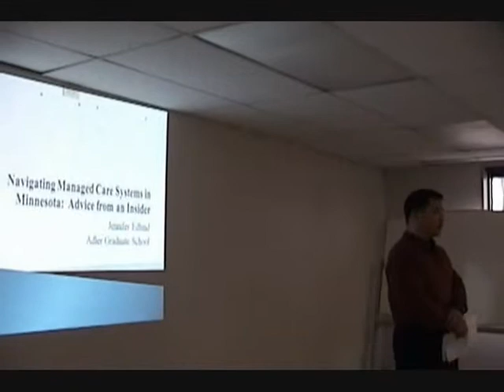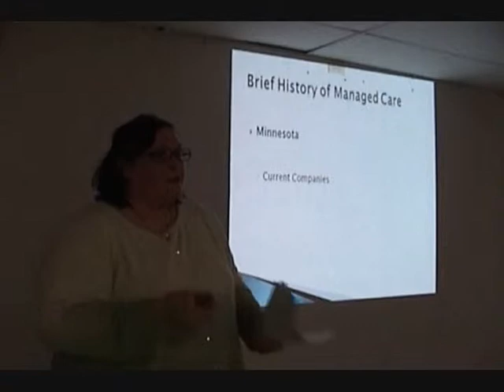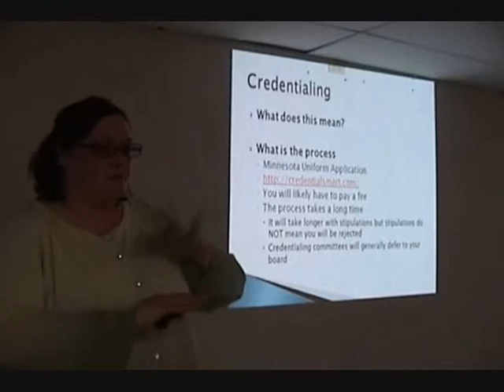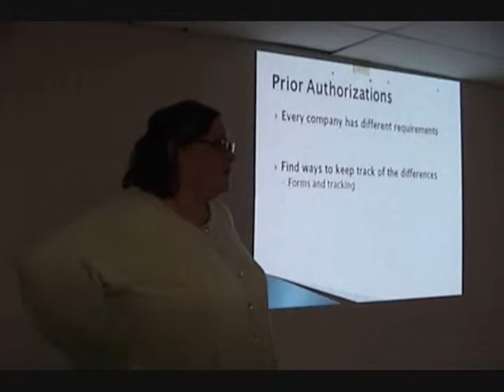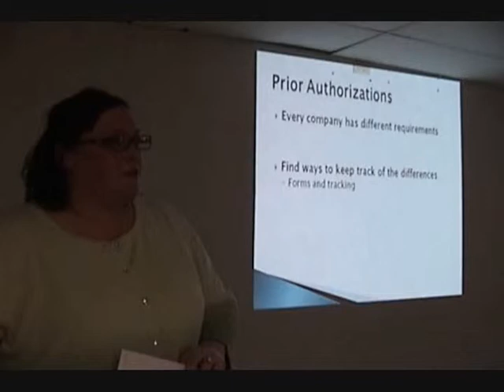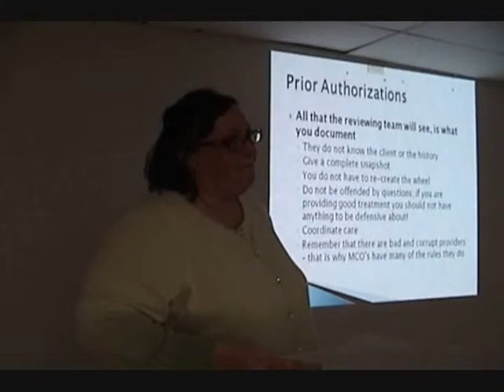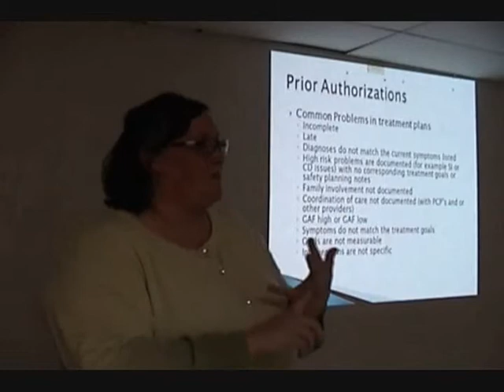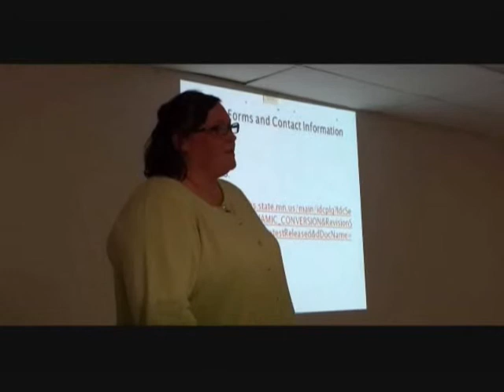Navigating Managed Care Systems in Minnesota: Advice from and Insider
Master's Project Presentation by Jennifer K. Edlund in January 2012.